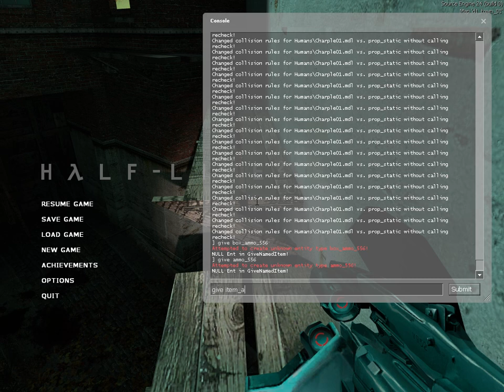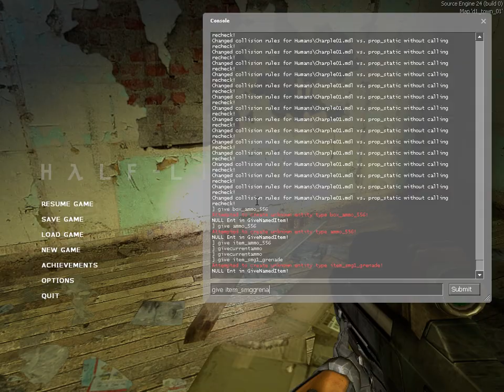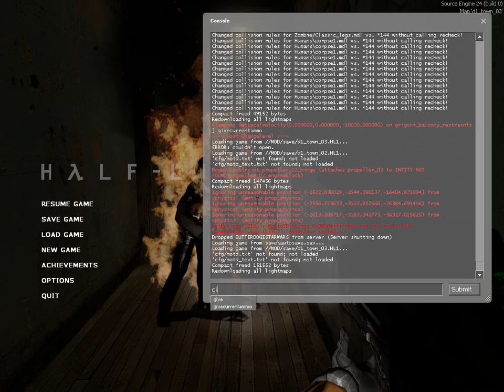My Source SDK 2013 mod (Part 7) Updated OICW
I updated some sounds for the OICW. I tried to edit the reload sound but everything I did wasn't as good as the regular one. I also found out that the sound file for the reload was a stock sound that was created before the real life OICW was even created (EDIT: This isn't correct, the XM29 OICW was made in 1996 and the sounds were recorded in 2001). I forgot the name of the person who made it but it's still in the file and you can probably see the name if you use a text editor to open the file or you right click the file and press the properties button. The file name is ar2_reload and it is in the files AR2 sound files of the release version of Half-Life 2, but it is unused. The world reload sound (NPC reload sounds) for the Half-Life 2 AR2 also fit the reload animation of the beta ar2 (OICW) model. I am going to work on it more to make it more realistic.